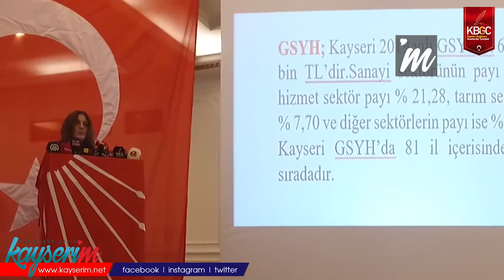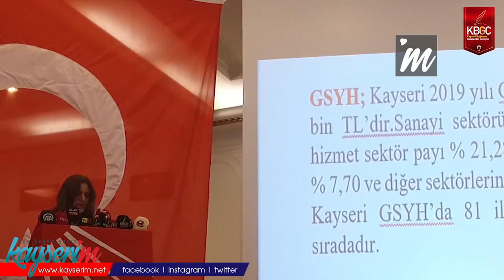CHP İl Başkanı Kayseri'nin Ekonomi Verilerini Açıkladı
KAYSERİ, (BGC)- CHP Ekonomi Masası Kayseri'de toplantı düzenledi. Toplantıda konuşan CHP Kayseri İl Başkanı Ümit Özer, Kayseri'nin ekonomik tablosunu gösteren bir sunum yaptı.

Kayseri'de yapılan ekonomi masası toplantısında Kayseri'nin ekonomik verileri açıklandı. Toplantıda açıklama yapan CHP İl Başkanı Ümit Özer "Kayseri Ekonomik Raporu" adında bir sunum gerçekleştirdi.
İlk olarak işsizlik oranlarını açıklayan Özer, "2000 yılı verilerine göre Kayseri %12.8 olan işsizlik oranı ile Türkiye ortalamasının altında performans göstermiştir. Toplam kurumda kayıtlı işsiz sayısı 44 bin 218'dir. 2020 yılında işini kaybeden ve işsizlik sigortasından faydalanmak amacıyla 21 bin 404 kişi başvuruda bulunmuş olup bunlardan hak eden 17 bin 252 kişiye işsizlik ödeneği bağlanmıştır. Bu rakamlar işten çıkarmaların yasak olduğu dönemde gerçekleşmiştir." şeklinde konuştu.
Sanayi, hizmet, tarım ve diğer sektörlerin pay oranını veren ve Kayseri'nin 81 il arasında girdiği sırayı açıklayan Özer, "Kayseri 2019 yılı Gayri Safi Yurt İçi Hasılası (GSYH) yaklaşık 62 milyar TL'dir. Sanayi sektörünün payı %32.74, Hizmet sektör payı %21.28, tarım sektörü payı %7.7 ve diğer sektörlerin payı ise %32.28'dir. Kayseri, GSYH'nda 81 il içerisinde 13. sıradadır.
TÜİK'in verilerine göre 2004 yılında yaklaşık 6.6 milyon dekar olan Kayseri tarım alanı 2020 yılında %13.66 azalış ile 5 milyon 718 bin 89 dekara gerilemiştir. Kayseri tarım alanı büyüklüğü bakımından 81 il içerisinde 6. sıradadır. Son 17 yılda Pınarbaşı ilçesi kadar bir alan terkedilmiştir.
SGK verilerine göre Kayseri'de SGK'ya kayıtlı çiftçi sayısı 2011 yılında 16 bin 646 iken 2020 yılında %40.70 azalış ile 9871 çiftçiye gerilemiştir. TÜİK'in 2020 yılı verilerine göre bitkisel üretim bir önceki yıla nazaran Kayseri, %3.9 artış oranı ile Türkiye ortalamasının çok altında performans göstermiştir." dedi.

"KAYSERİ, TÜRKİYE ORTALAMASININ ALTINDA PERFORMANS GÖSTERMEKTEDİR"
Kayseri'nin verilere göre Türkiye'de ki ortalamanın altında bir performans gösterdiğini ve sosyal yardım kapsamında hane halkına yapılan fert gelirleri hakkında da bilgi veren Özer, "Türkiye'de yıllık ortalama eş değer hane halkı kullanılabilir fert geliri 2020 yılında 33 bin 438 TL iken, Kayseri'nin hane halkı kullanılabilir fert geliri ise 27 bin 18 TL ile 81 il içerisinde 52. sırada yer almaktadır.
TÜİK'in 2019 verilerine göre Kayseri, 44 bin 211 TL kişi başı GSYH ile Türkiye ortalamasının çok altında performans göstermektedir.
Kayseri ili raporunda 2019 yılında sosyal yardım yapılan hane sayısı 43 bin 198 iken 2020 yılında %155.67 artış ile 110 bin 446 haneye yükselmiştir bu oran Kayseri nüfusunun neredeyse 1/3'üdür. " ifadelerini kullandı.
"EN FAZLA ÇALIŞMA İZNİ VERİLEN İL SIRALAMASINDA 15.SIRADAYIZ"
Geçici koruma sebebiyle şehre yerleşim yapan Suriyeliler ve verilen çalışma izni oranlarından bahseden Özer, "Kayseri'de geçici koruma kapsamında 80 bin 957 Suriyeli bulunmaktadır. Kayıtlı suriyelilerin il nüfusuna oranı %5.77 ile türkiye ortalamanın üzerinde bir performans göstermektedir. En fazla ikamet izni verilen il sıralamasında Kayseri 16. sırada yer alıyor, en fazla çalışma izni verilen il sıralamasında ise Kayseri, 15. sırada yer almaktadır. Kayseri'de son 5 yılda çalışma izni verilenlerin sayısı %453.6 artmıştır." diyerek konuşmasını sonlandırdı.